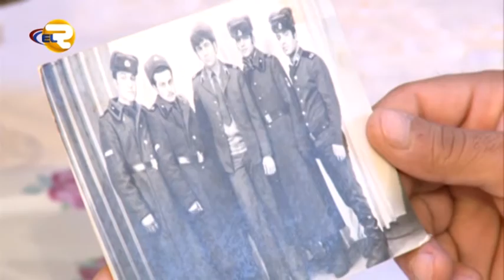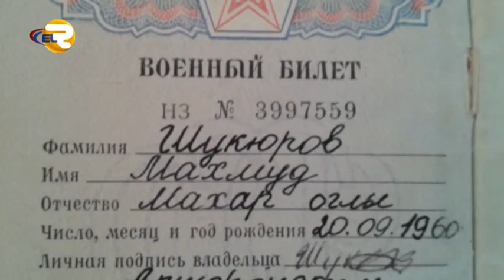MAHMUD ŞÜKÜROV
ELTV-nin istehsalı olan bu videomaterial Azərbaycanın vətənpərvər oğullarından biri, Qarabağ uğrunda döyüşlərə könüllü şəkildə qatılan Mahmud Şükürovun həyat və döyüş yolu haqqındadır.